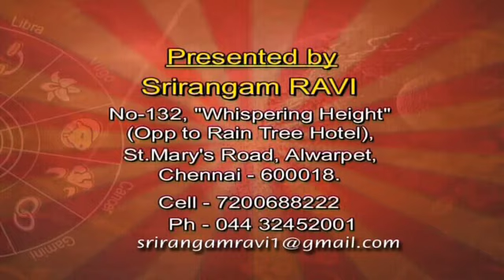Astrology for 10/04/2014 by video.maalaimalar.com